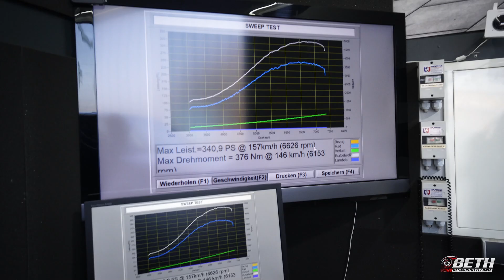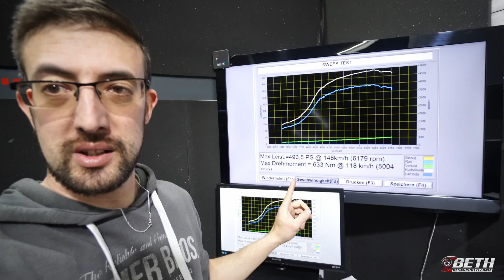Was für ein SOUND 🎺 Golf 4 R32 TURBO | EMU Black Einzelabstimmung | Beth Rennsporttechnik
Golf 4 R32 Turbo

Des Weiteren könnt ihr Kanalmitglied werden und mich so finanziell unterstützen. 100% dieser Hilfe fließen in diesen Kanal!

🎬 Mein Equipment:
✗ Selfie Stick

Ihr habt Fragen? Hinterlasst sie mir in den Kommentaren!

Viele Grüße
Hagen

Alle Produkte wurden von mir selbst gekauft. Es besteht keinerlei Sponsoring!